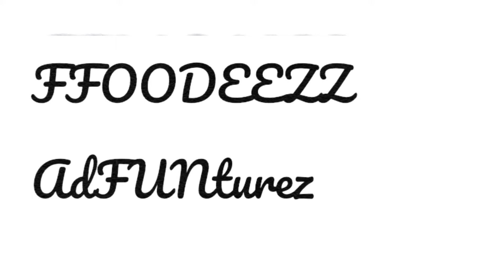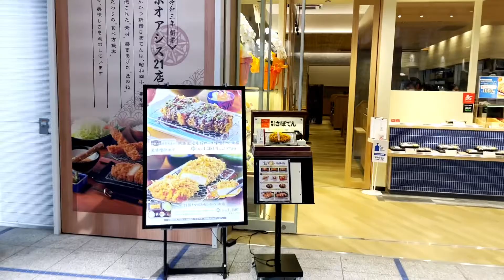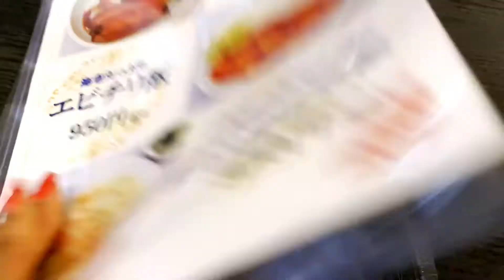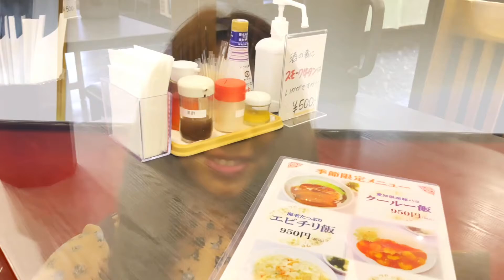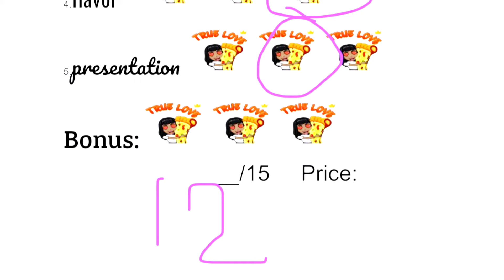Shin chu kaku Chinese restaurant- Oasis